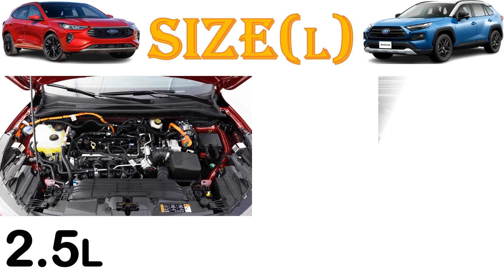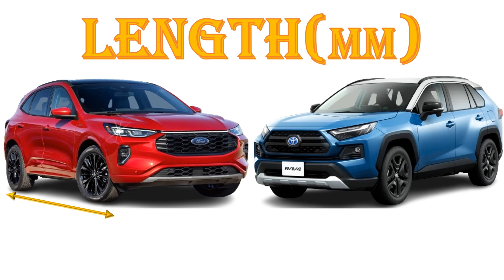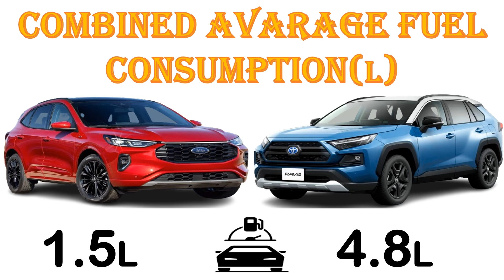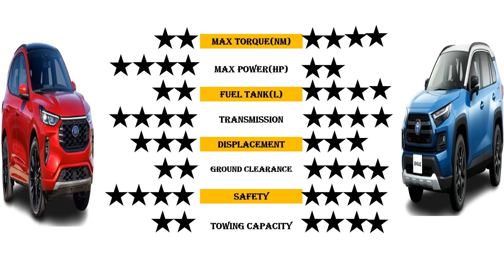ALL NEW Ford ESCAPE Vs ALL NEW Toyota RAV 4 | Which one is better ?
Dear ladies and gentlemen,in this video ,we bring you a detailed comparison video between the ALL NEW Ford ESCAPE Vs ALL NEW Toyota RAV 4.In this video ,the best variants of the two vehicles have been used .The Rav 4 is more expensive to buy .Both vehicles have a seating capacity of 5 people .The two have the same engine capacity.This makes the escape to have more horsepower while the Rav 4 has more torque.